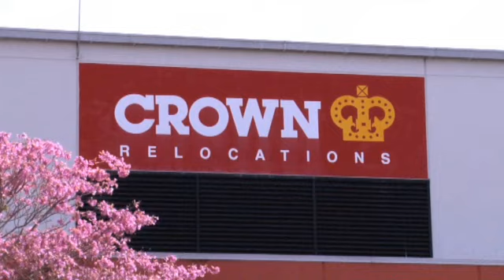House Removals Banyo Crown Relocations QLD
Crown Relocations located in Banyo is an excellent choice if you are looking for house removals or furniture removal. To learn more call , visit us at 73 Buchanan Rd, Banyo, QLD, 4014 or check the url above.